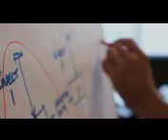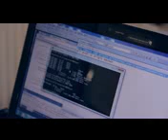CELL - 3 - Technology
CELL - 3 - Technology CELL - 3 - Technology